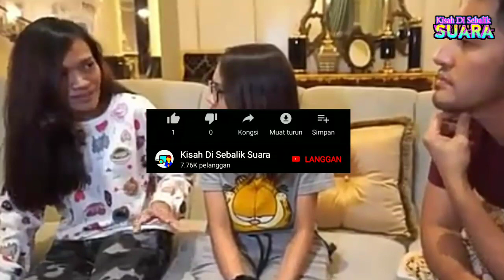Dato' Sri Aliff Syukri Dituduh Tak Ikhlas Beri Sumbangan Kepada Puteri Balqis